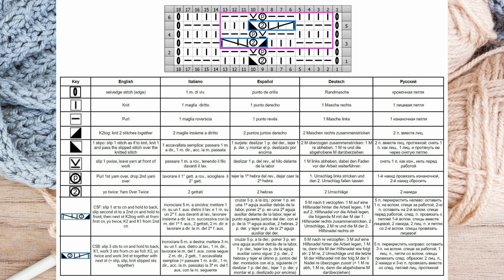Cable Stitch Knitting Pattern | Zopfmuster stricken| Punto trecce ai ferri| Punto Trenzas dos agujas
Cable Stitch Knitting Pattern
Zopfmuster stricken
Punto Trecce in rilievo ai ferri
Punto Trenzas en relieve a dos agujas
Узор из кос с длинными петлями